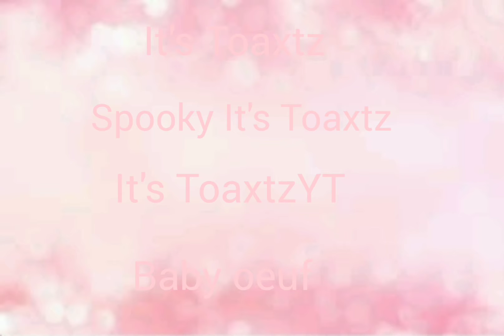Roblox Tower of hell but I died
I always reply heart and comment and I'll do of every upload!